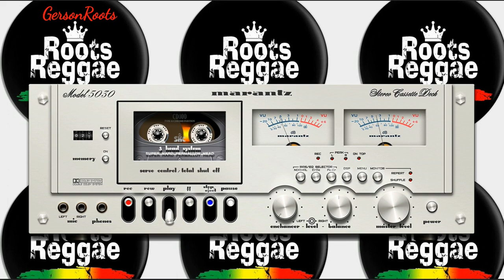Ruddy Simbal - A So The System Work